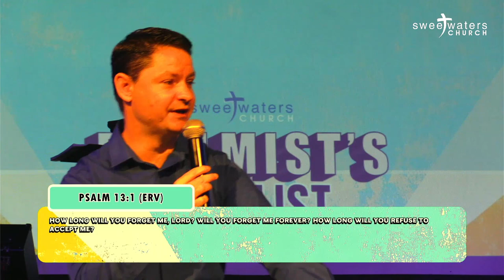Psalmist's Playlist Part 2